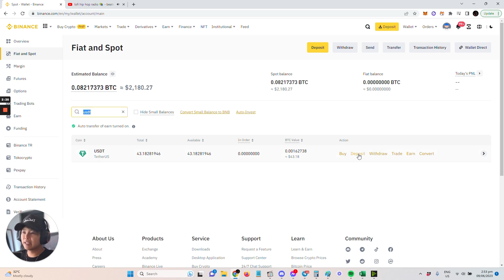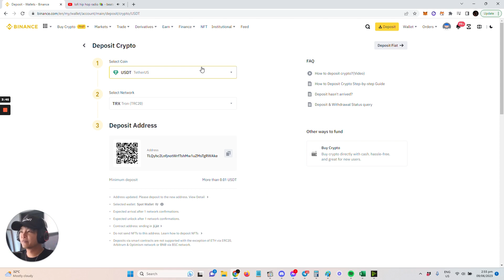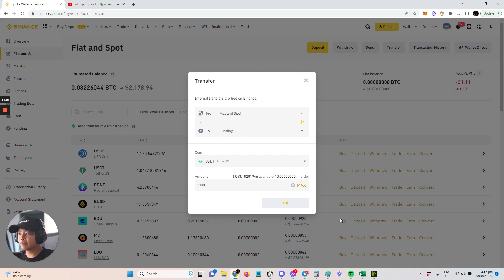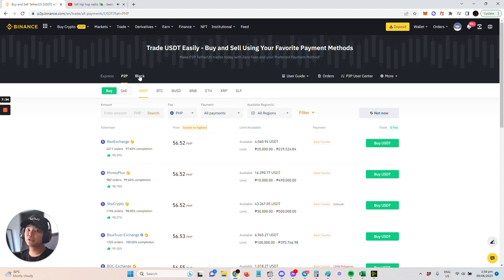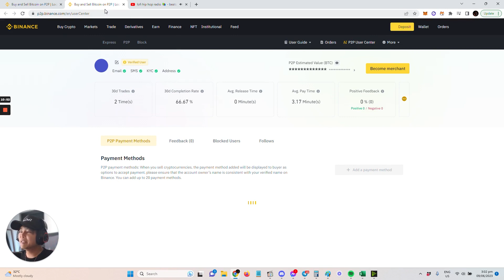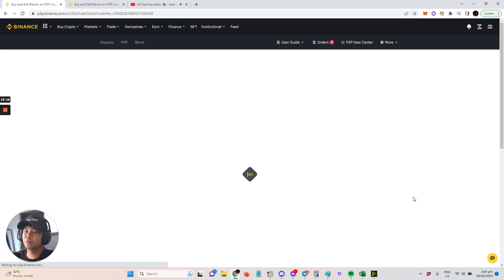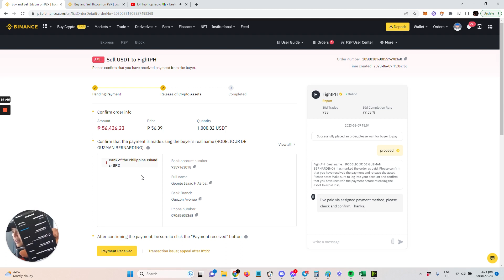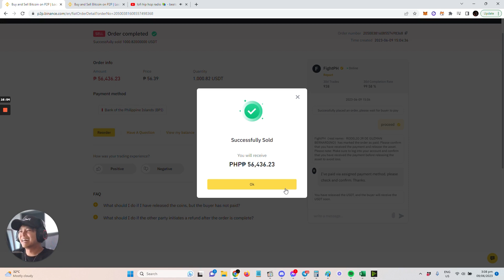How to Sell or Cash Out Your Crypto to Peso! | ZFT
This tutorial is for people who have employers who pay them in crypto or people na malaki na kinita sa crypto and gusto na mag cash out:

What you will need:
1. A verified binance account (if you don't have a binance account yet, you can open
2. A bank account or digital wallet. I personally use BPI, UBP, and Gcash
3. Crypto that you want to sell (this should be in your account already)
4. Your mobile and email for 2fa/security - set this as a safety measure.